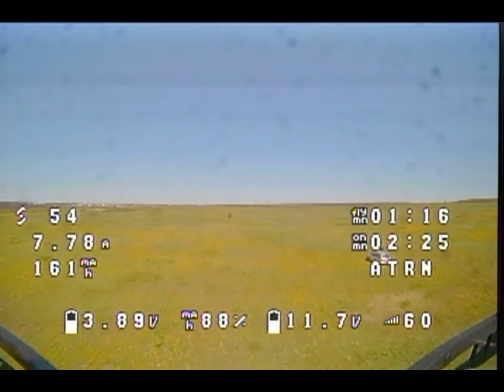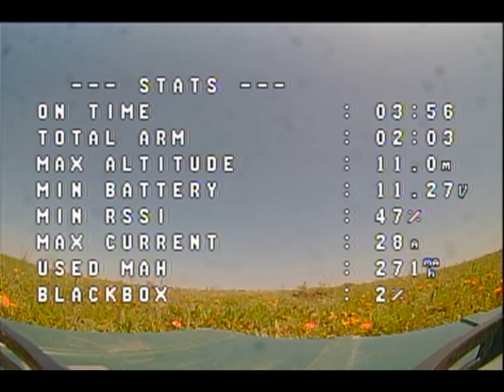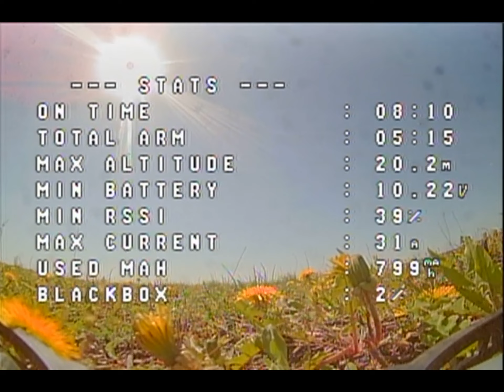06.05.2022. Гепарсик, первый и последний полет. :-(((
После "переезда" на раму Cinelog35 от GepRC, кузнечик получил новое имя. Теперь он Гепарсик. :-)